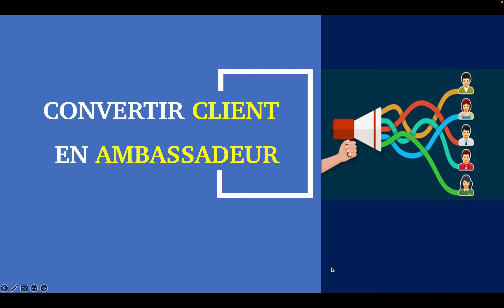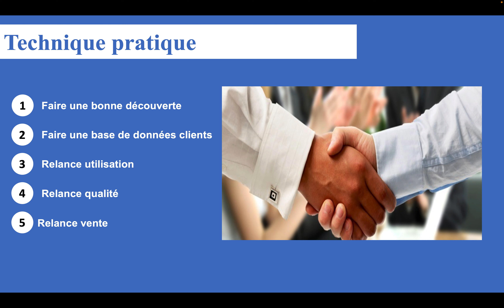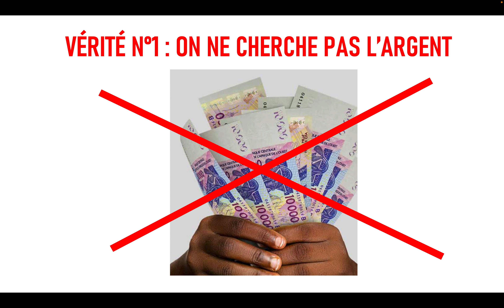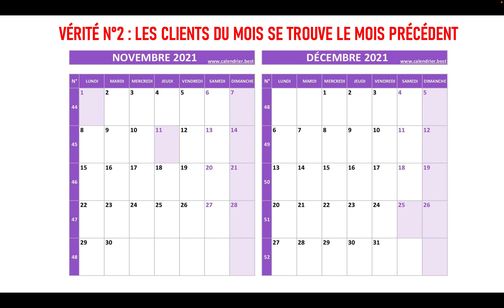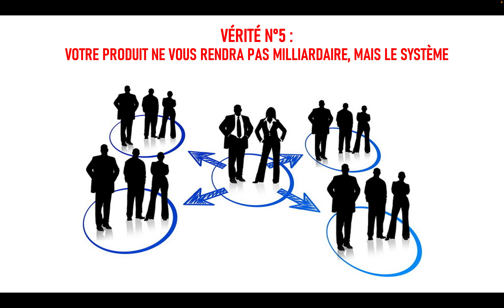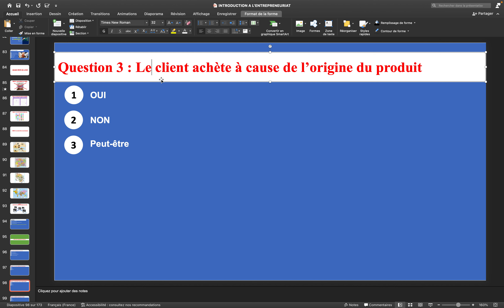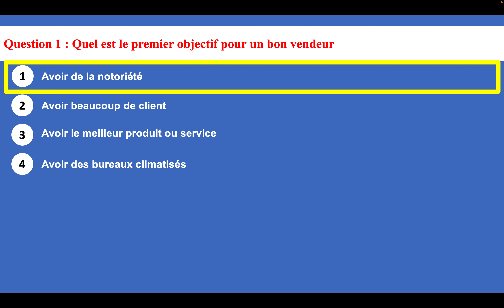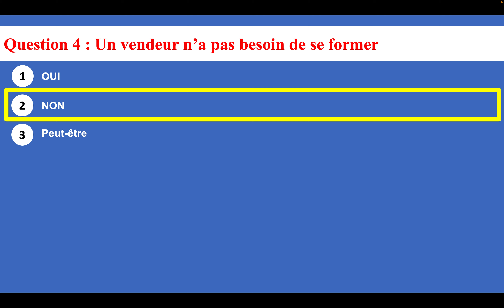DE L'IDÉE À UN BUSINESS RENTABLE PARTIE 4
🛑 Si tu désires entreprendre et réussir ce programme est fait pour toi.
Je t'invite à rejoindre notre communauté d'entrepreneur à succès dénommé : 1 000 VENDEURS.